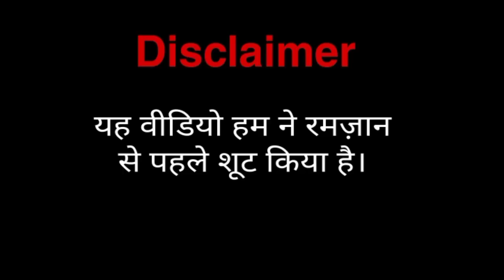Bombay Nasta House In Gandhidham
Hello Dosto,

Aap sabhi ko 🙏Raam Navmi 🙏 Ki Subhkamnaye.

Bombay Nasta House.
Address-Banking circle ,Gandhidham Kutch

👉👉your quries
Bestfood
streetfood
jungfood
mastfood
freshfood
Chole
Sabji
Chole Bature
Nasta house..

    For Life is foodie team

🙏🙏🙏Happy Raam Navmi🙏🙏🙏